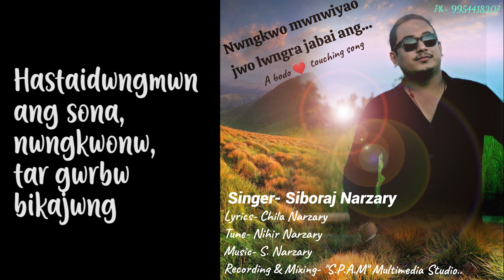Nwngkwo Mwnwiyao- ( A bodo 💓 touching song)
Singer- Siboraj Narzary
Lyrics- Chila Narzary
Tune- Nihir Narzary
Recording & mixing- "S.P.A.M " Multimedia Studio